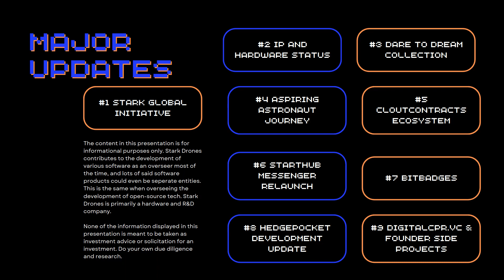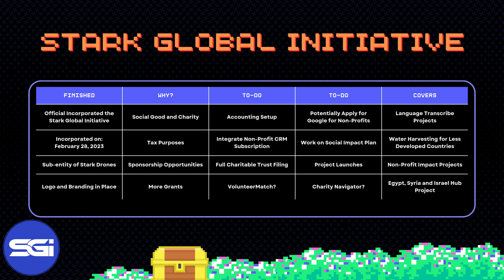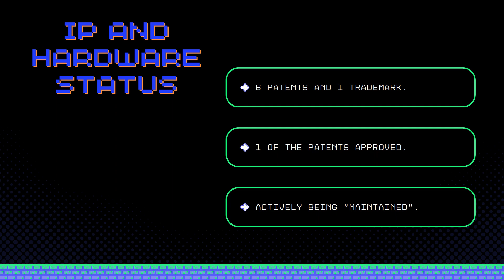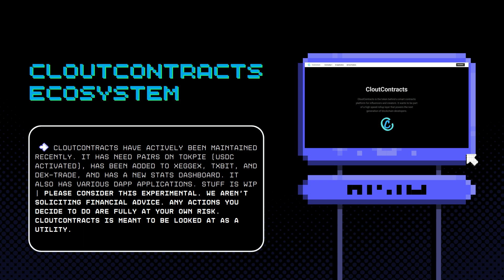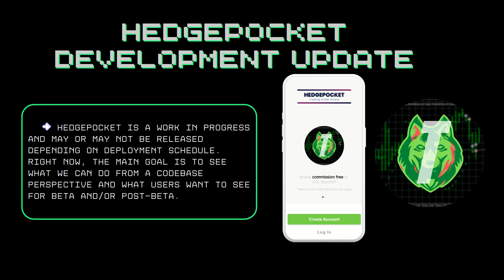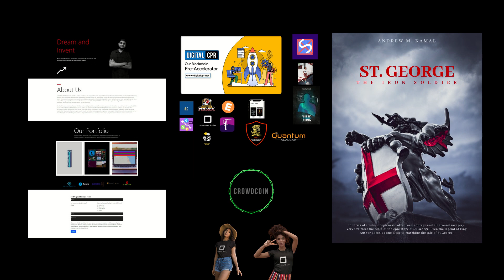Stark Drones ~ Restructuring and Software Updates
Why has Stark Drones been m-i-a lately?

Stark Drones contributes to the development of various software as an overseer most of the time, and lots of said software products could even be separate entities. This is the same when overseeing the development of open-source tech. Stark Drones is primarily a hardware and R&D company.

None of the information displayed in this presentation is meant to be taken as investment advice or solicitation for an investment. Do your own due diligence and research.
Is StartHub Messenger being released, and will it be released any time soon?